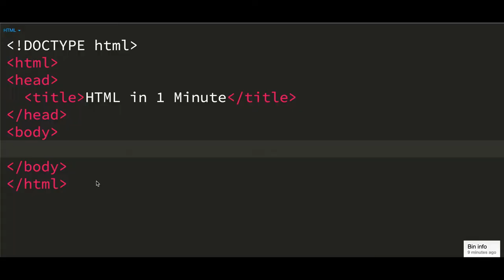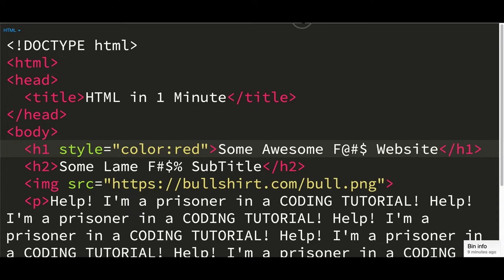HTML in 1 Minute | Bura Tech Funny Friday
~John Bura